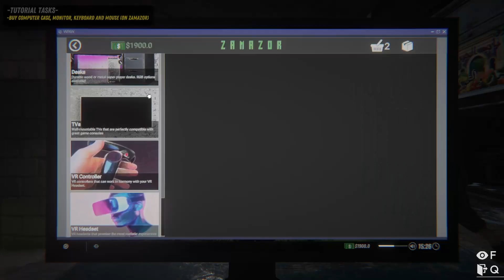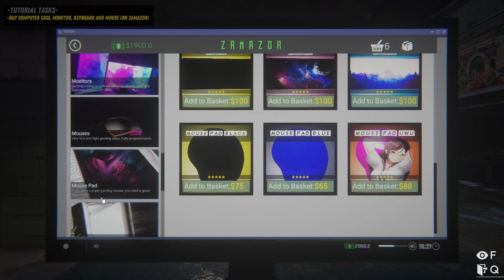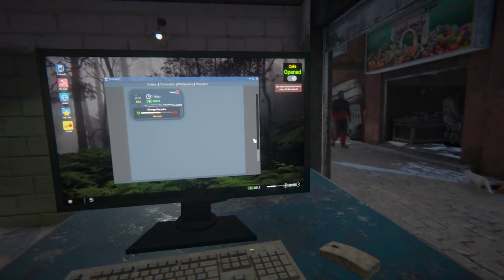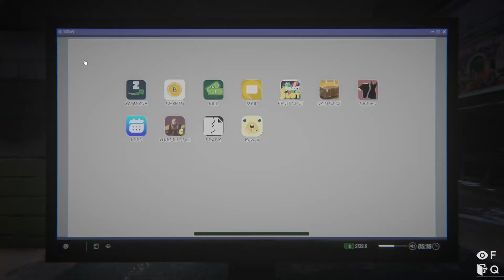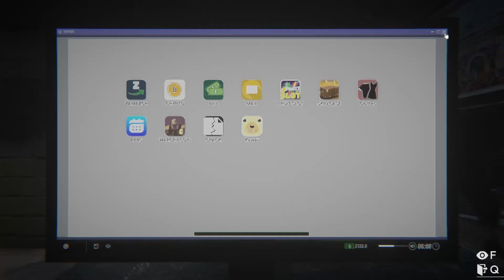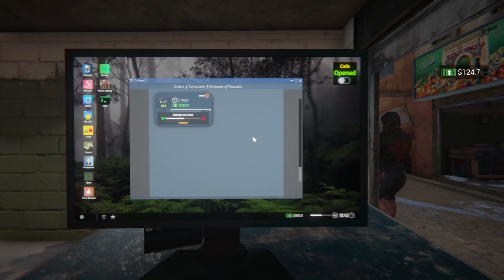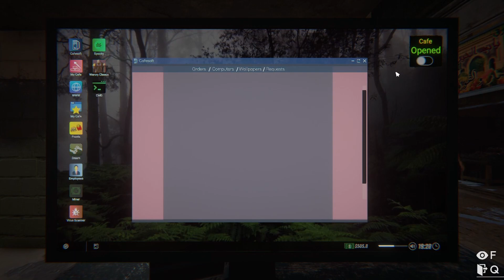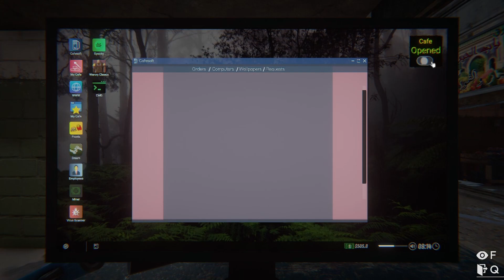I started An Immortal Cafe |Internet Cafe Simulator 2 gamplay #1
Hey! guys today I came with a new gameplay video of "INTERNET CAFE SIMULATOR2"

immortal gaming
Internet cafe
internet cafe simulator2
internet cafe simulator hindi
cafe owner simulator
cafe simulator 2
cafe sim
internet cafe simulator 2 hindi
immortal gaming cafe